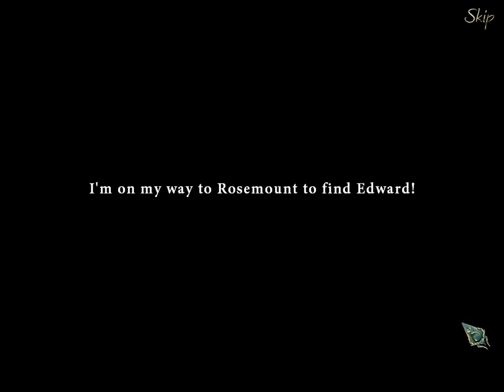Let's Play Casual Games! Living Legends: Ice Rose - Part 1 of 2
Living Legends: Ice Rose
Collector's Edition

"Novelist Edward Grand has found evidence of a terrible tragedy in the city of Rosemount and sets off to investigate in Living Legends: Ice Rose! Help Edward gather information for his new book and explore the Castle of Ice Queen in this incredible Hidden Object Puzzle Adventure game. Scour the frozen landscapes and thaw out important locations as you solve an intriguing mystery in Living Legends: Ice Rose!"